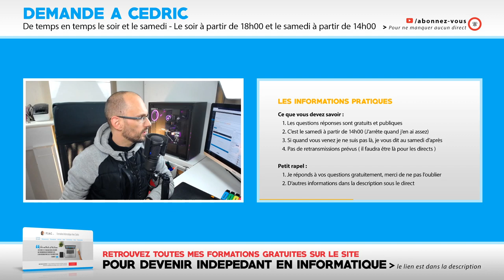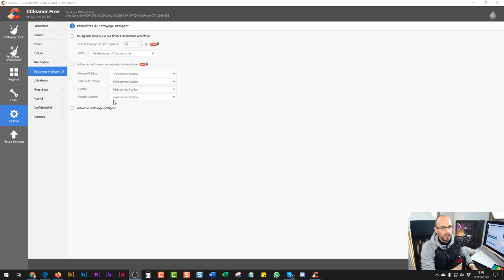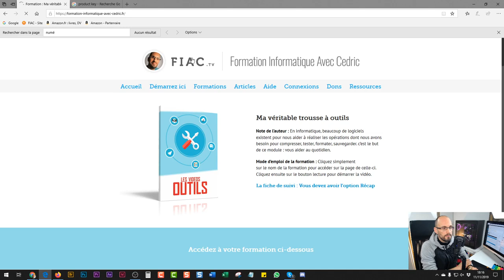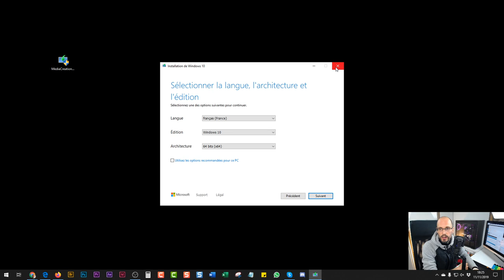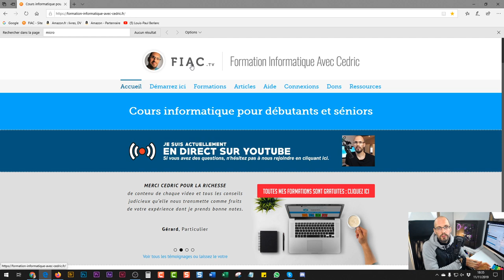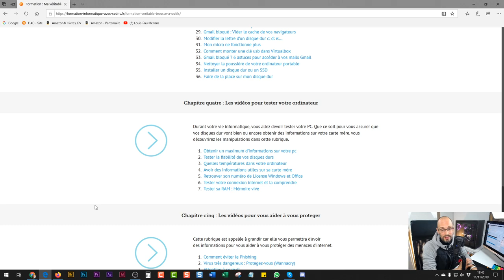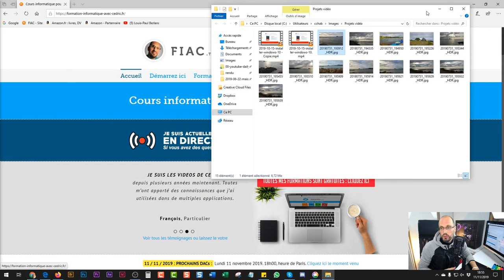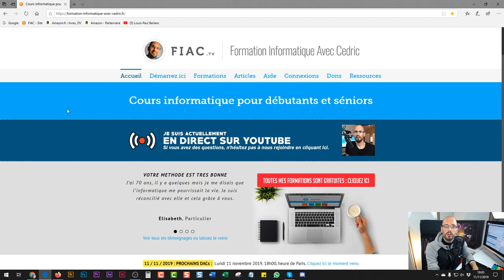DAC : Une application bloque l'arrêt de mon ordinateur | 11-11-2019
✔️✔️✔️Le moment de la vidéo ou j'en parle : 8:17
Dans ce demande à Cédric, Philippe me demandait : Une application empêche à chaque fois l’arrêt de mon pc portable Windows 10, que faire ?

Les Demande a Cédric (DAC) sont des événements en direct ou j'essaye de répondre à vos questions informatiques. Au plaisir de vous y voir.

✔️ SOUTENIR TOUT LE GRATUIT
Si vous souhaitez soutenir tous le gratuit du site et de la chaîne, c'est plus de 700 vidéos gratuites, alors vous trouverez ci-dessous 3 options qui vous permettent d'aller encore plus loin et les dons. Merci par avance. Chaque geste compte.